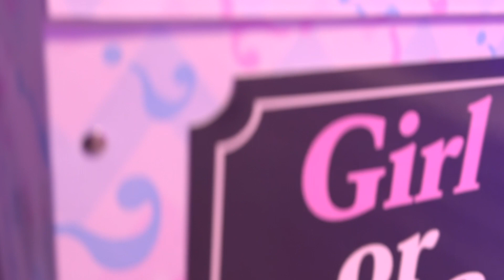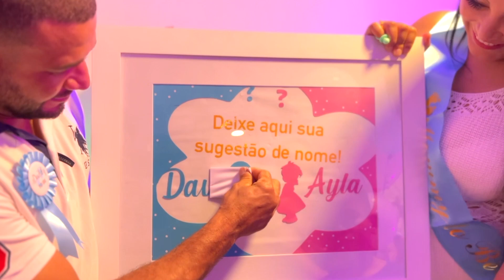Davi Gender Reveal - Chá Revelação